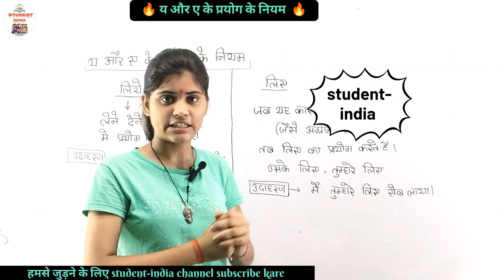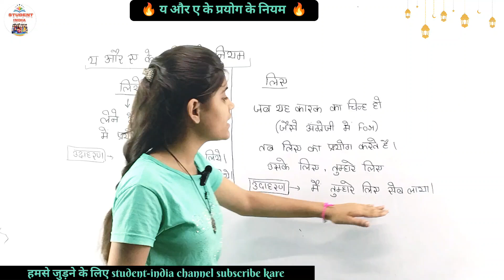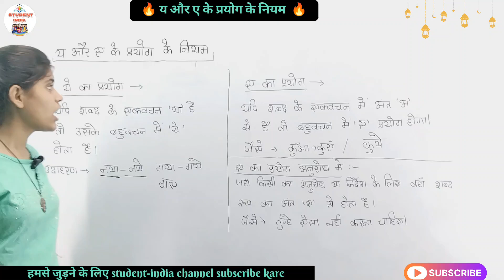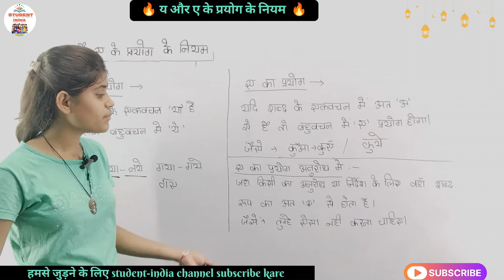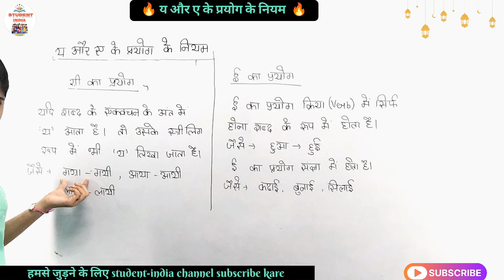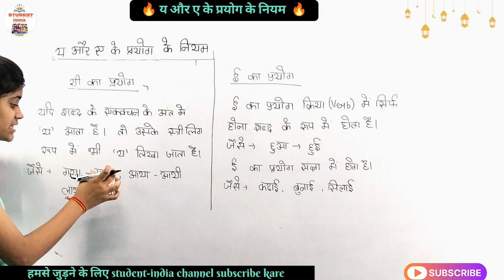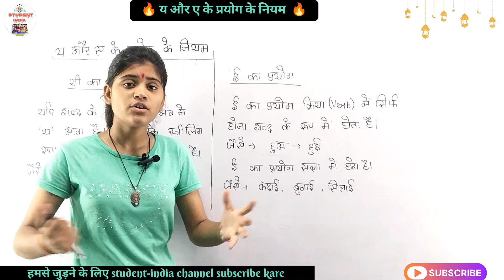🔥 || य और ए के प्रयोग के नियम || हिंदी व्याकरण || student-india || 🔥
Hello doston kaise ho aap mein Bhavna swagat Karti hun aapka aapke hi YouTube channel student -india par dosto aaj main aapko hindi vyakaran mein muhavare padh aaungi agar aapko meri video acchi Lage to isase like subscribe and share jarur karna thanks for watching my video.

ए और ए के प्रयोग
य और ए के प्रयोग के नियम
ए और एन का प्रयोग,वाक्य रचना में का की और के का प्रयोग,ए और ये का प्रयोग,का की के का प्रयोग,प्रयोग नियम,ए की मात्रा का प्रयोग,वाक्य( sentence) के सारे नियम सीखें,ड और ड़ में अंतर इसके नियम,हिन्दी व्याकरण के सही नियम,ए की मात्रा के शब्द,a an the का प्रयोग कहां कहां और कैसे कैसे करते हैं,sentence के प्रकार हिंदी में,the का प्रयोग,there का प्रयोग,की व कि का प्रयोग,the का प्रयोग कैसे करें ?